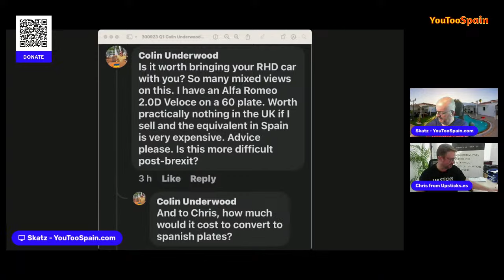4 Years since Brexit - a New Era for Brits - Upsticks to Spain 🇬🇧➡️🇪🇸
It’s been 4 years since Brexit, and in that time so much has changed for Brits wanting to move to Spain. It’s a whole new era for emigrants now. Chris from Upsticks is celebrating more than 20 years of helping Brits to move, and in this Q&A, he talks about how crazy it has been since Brexit. He’ll also be answering all of your questions and visas and residency.

Support YouTooSpain!

Financial & Tax advice (Lucia Melgarejo)

Insurance for everything! (Sam Campbell

Fran the property lawyer
Kasie Della-Rumball from Chase Buchanan
Brett Hanson from Blevins Franks
Full mouth dental treatment from Crooke & Laguna
Send your question, name, phone number, and postcode, and who you want to get in touch with.